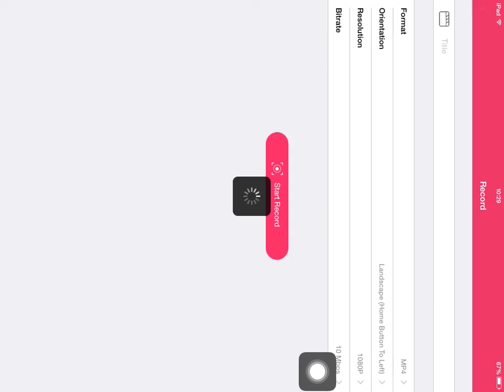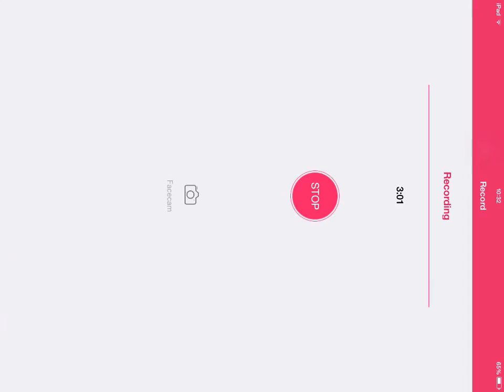Minecraft PE Mini-Game : LavaParkour #2